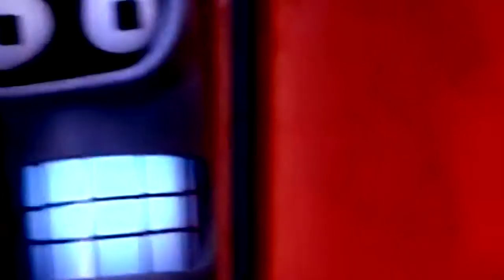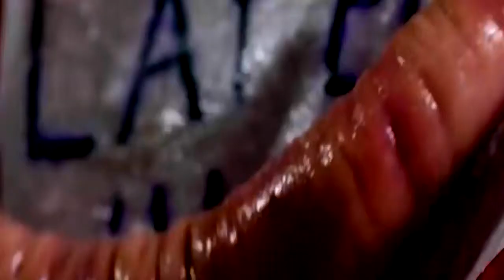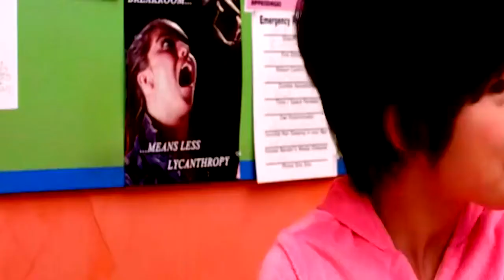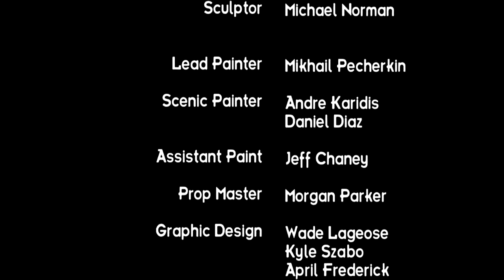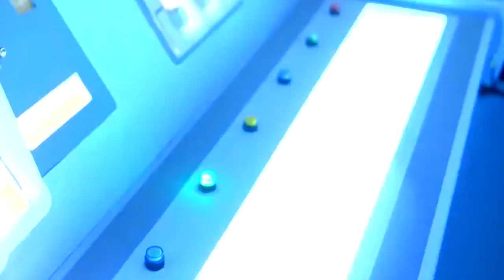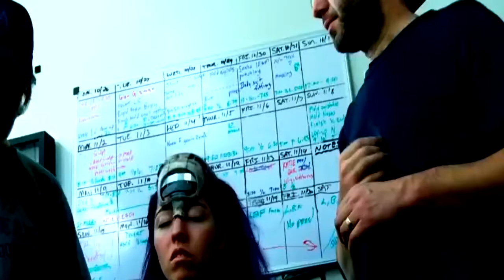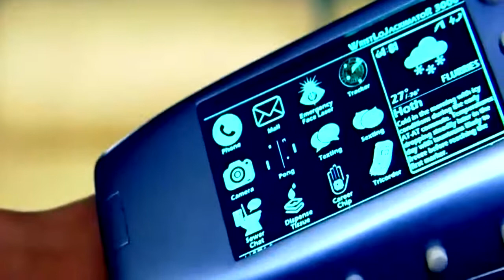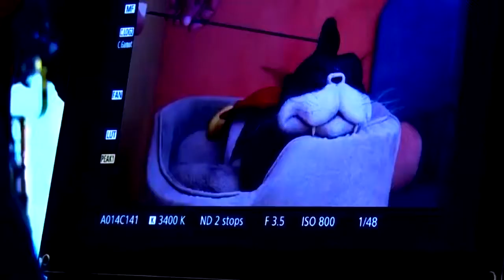futurama-Fan-O-Rama-A Futurama Fan Film-futurama episodes-futurama episode seymour-futurama comedy-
Likes,Comment and Share Our Videos.

Accidentally frozen, pizza-deliverer Fry wakes up 1,000 years in the future. He is taken in by his sole descendant, an elderly and addled scientist who owns a small cargo delivery service. Among the other crew members are Capt. Leela, accountant Hermes, intern Amy, obnoxious robot Bender and lobsterlike moocher "Dr." Zoidberg.